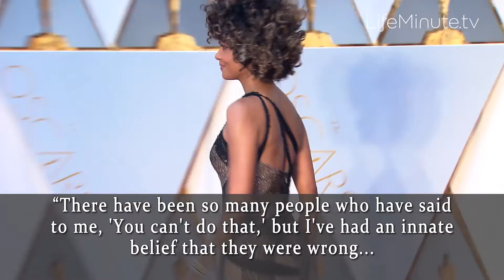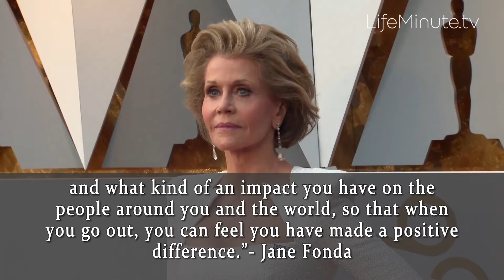Inspirational Quotes from Our Favorites Actresses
Not only are they the most talented in their field, but these Academy Award-winning actresses are also wise. Meryl Streep, Halle Berry, Reese Witherspoon, Viola Davis, Jane Fonda, Kate Winslet's greatest quotes on womanhood, body positivity, persevering and standing up for yourself and others.